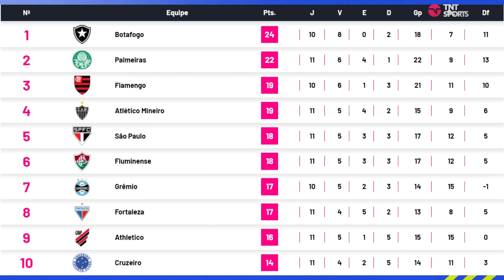"A TORCIDA DO ... ESTÁ HÁ 20 ANOS NA MAIOR CRISE QUE VI DE UM TIME GRANDE. NÃO DÁ PRA TER PACIÊNCIA"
Na última quarta-feira, o Campeonato Brasileiro voltou após paralisação por conta da data Fifa. A galera do DePlaca aproveitou para fazer uma análise dos primeiros colocados da competição e dos times que estão na zona da confusão. Vem conferir essa resenha.